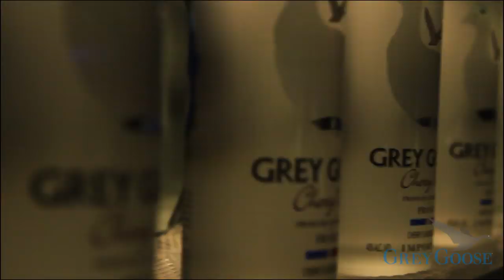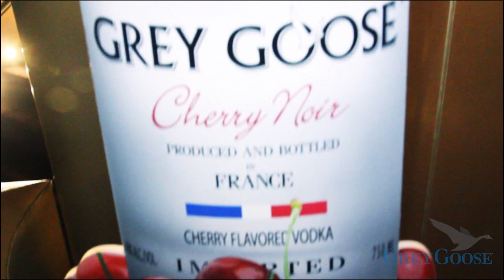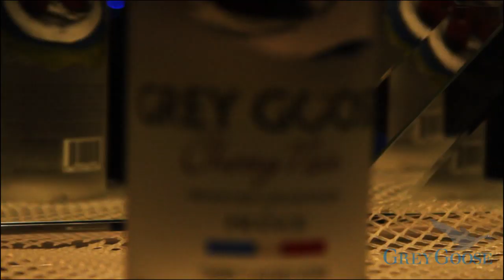Grey Goose Cherry Noir Vodka Release Party at Opera Ultra Lounge in Washington DC!!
Grey Goose Vodka unveiled its newest flavor to the DC area at the Opera Ultra Lounge in Washington DC.

Video By Streetz Media